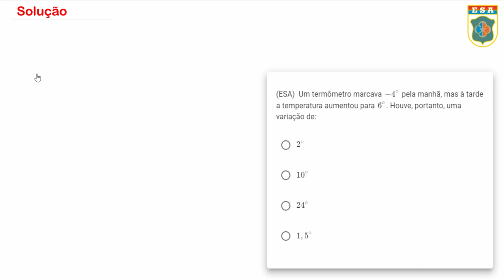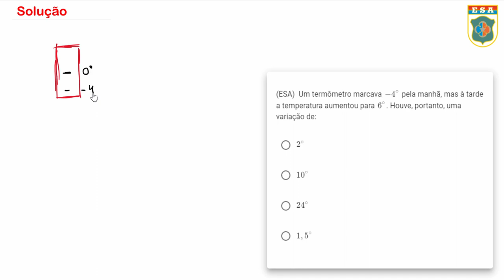ESA1982 - Q22 - Números Inteiros - Matemática Básica | Seja Militar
00:00 Inscreva-se e seja feliz
00:13 Solução da Q22

Os números inteiros precisa já ser um instrumento da sua caixa de ferramenta, uma das principais eu digo, dele você sempre irá precisar em qualquer prova de matemática.